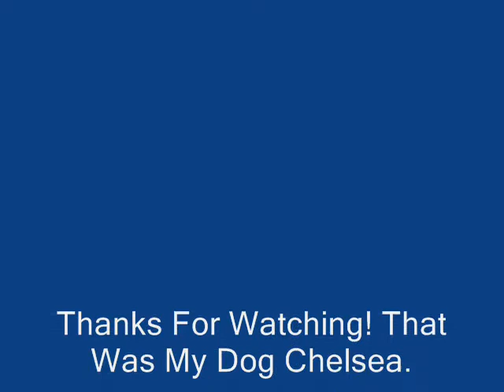The Craziest Dog in the World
My dog after way too much caffeine.